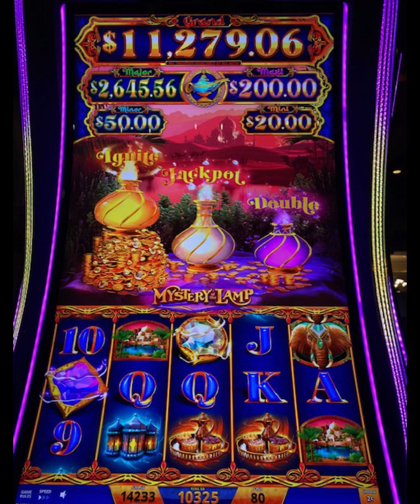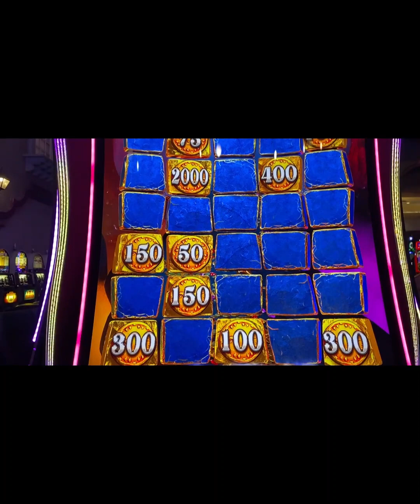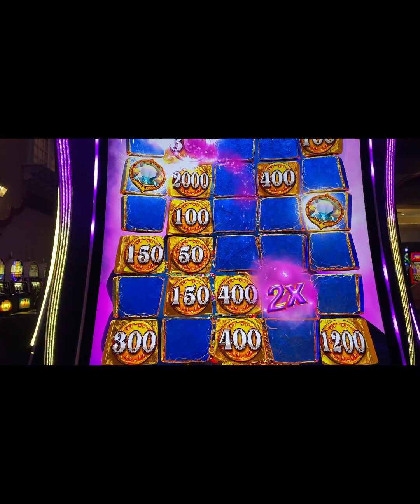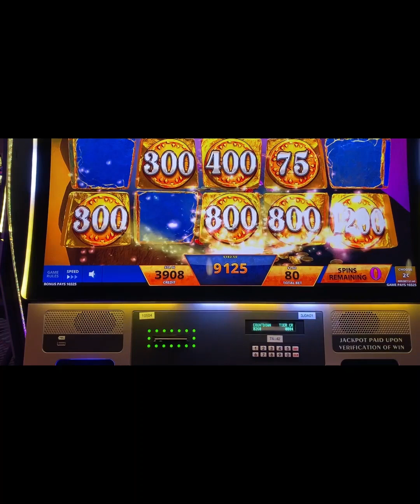I Won 125X My Bet on MYSTERY OF THE LAMP at Harrah's Laughlin!!!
Mystery of the Lamp is a fun new game with multiple bonus and feature possibilities. Let me know if you've played it and what you think!